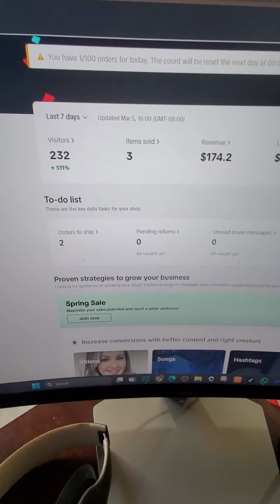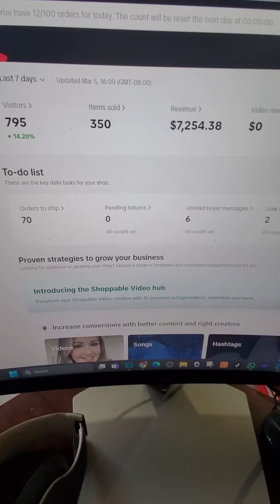March 7, 2024